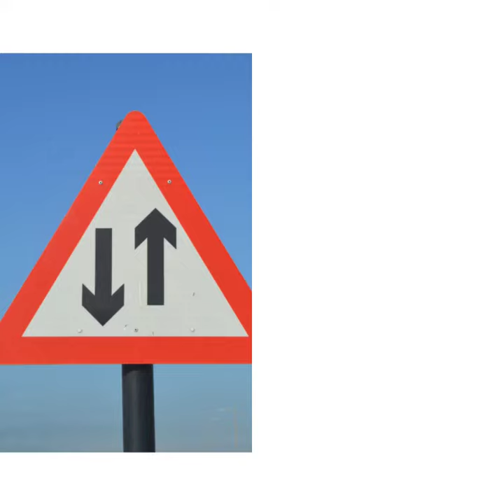Dāvana vai kukulis?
Iedzīvotāji nereti par plānotu vai notikušu sadarbību ar publiskā sektora pārstāvjiem pasaka ne tikai “paldies”, bet arī vēlas pasniegt dāvanas. Tomēr arī dāvana konkrētos apstākļos var tikt uzskatīta par kukuli, un tās vērtībai nav nozīmes.

Lai nenonāktu problēmsituācijās ar tiesībsargājošām institūcijām, Korupcijas novēršanas un apkarošanas birojs aicina ikvienam, kontaktējoties ar valsts vai pašvaldības iestādēm, piekopt stingru "bez dāvanu" politiku.